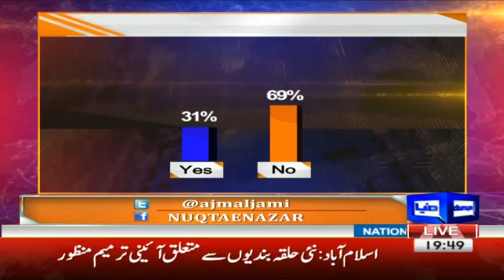Nuqta e Nazar with Ajmal Jami - 16 November 2017 - Dunya News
/subscription_center?add_user=dunyanews1